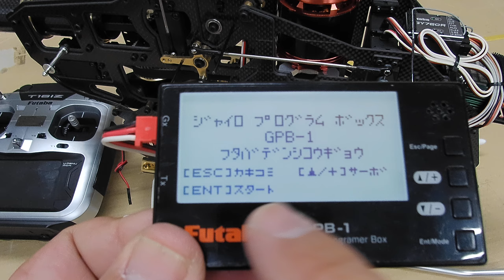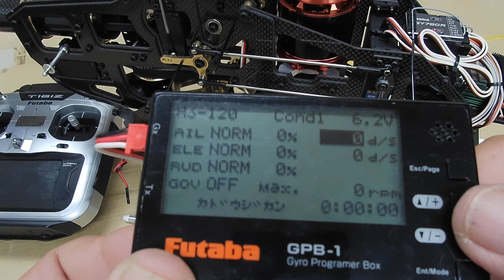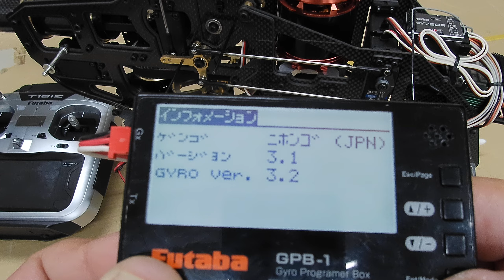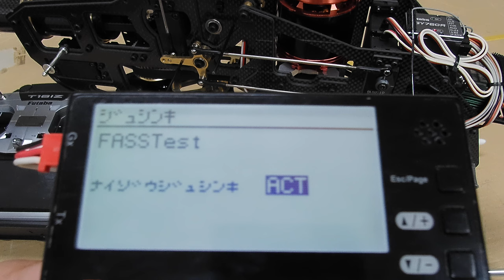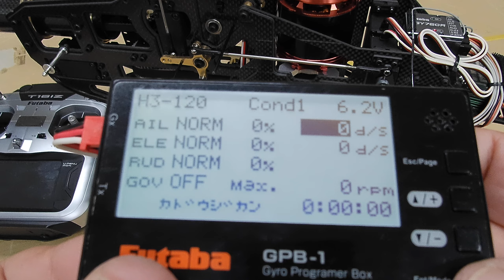②Futaba CGY760R 設定説明（メニュー）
Futaba T16IZとFutaba CGY760Rの設定方法の説明です。